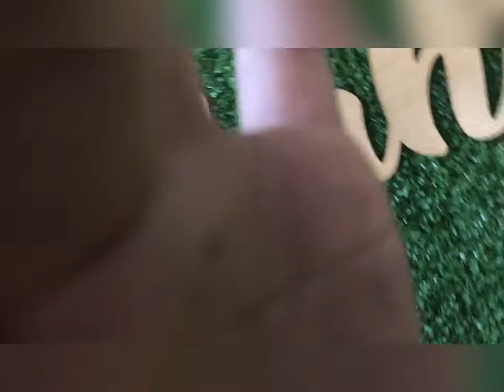Exotic finch setup visit Fuzail vlog